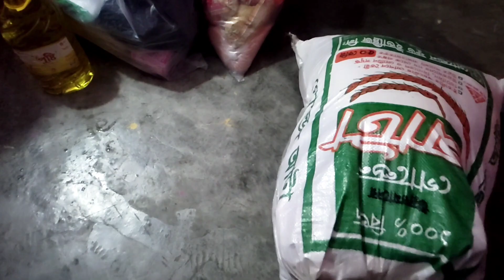আজকে কি কি বাজার করলাম বাজারগুলো কিভাবে গুছিয়ে নিলাম। দুপুরের রাজহাঁস রান্না করলাম।Afifa blog2.0